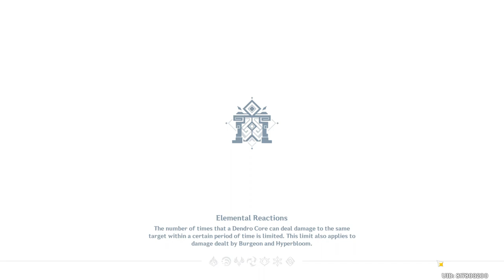The Great Fayz Reaction Debate (Event 4.5v) - Genshin Impact